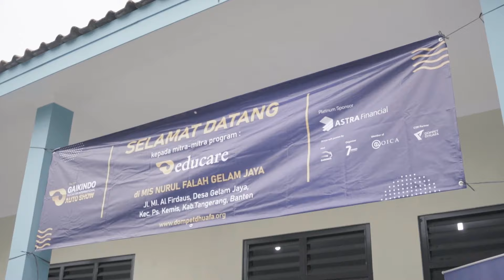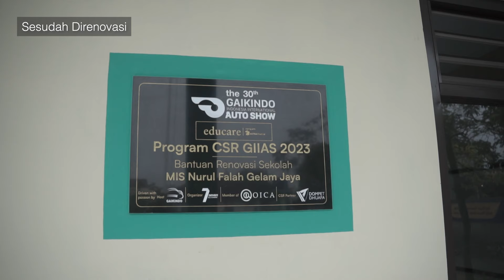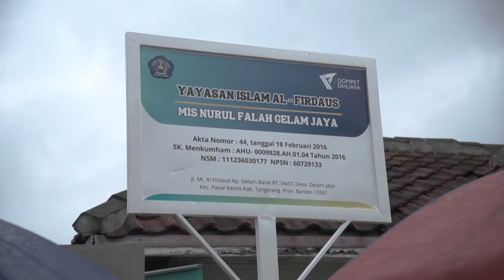MEMBANGUN CITA BERSAMA GIIAS | RENOVASI SEKOLAH MIS NURUL FALAH GELAM JAYA | GIIAS X DOMPET DHUAFA